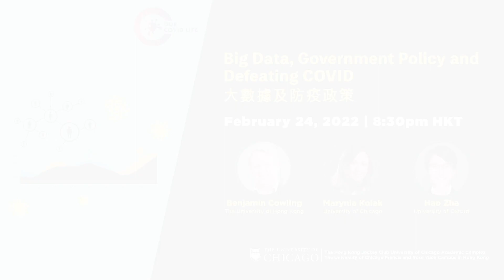Director’s Pick: Rethinking the Olympics – The “Dynamic Sustainable” Model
Director’s Pick
Rethinking the Olympics – The “Dynamic Sustainable” Model

Every four years, athletes from all over the world gather and compete in a wide range of sporting disciplines and events in the Olympic Games. Nations and countries invest significant resources to persuade the Olympic Committee they should win the right to bid and host this mega global event and declare their city’s dominance as the world’s most advanced, relevant and progressive.

There is one argument that fan identification with home-town teams and global sporting events like the Olympics and World Cup provide a basis for establishing cohesion.  Such events encourage a sense of local and national identity, unity and belonging for the athletes and their fans.  In short, sports give fans a feeling of psychological connectedness.

But the Olympics and other major global sporting events may be in trouble.  Already faced with the soaring costs of building and hosting an Olympics, cities are now required to spend billions in additional resources to ensure safety for all athletes, visiting country personnel and fans.  Cities are beginning to shy away from even bidding for the Olympics forcing the need to rethink the model.

Some economists argue that the costs of hosting international sporting events are overblown, while others are encouraging cities to develop more sustainable strategies for hosting these mega events.

Join our expert panel as they discuss the importance of global sporting events, the economic impact to the host city, and a new model of “dynamic sustainability” for the Olympics of the future.

Speakers
Professor Allen Sanderson
Senior Instructional Professor in Economics and the College
Kenneth C. Griffin Department of Economics

Professor Maria Guajardo
Professor, Faculty of International Liberal Arts
SOKA University

Professor Andrew Zimbalist
Robert A. Woods Professor Emeritus of Economics
Smith College

Moderator
Mark Barnekow (MBA’88)
Executive Director
The Hong Kong Jockey Club University of Chicago Academic Complex |
The University of Chicago Francis and Rose Yuen Campus in Hong Kong

Opening  - 0:00
Speaker Introduction – 1:35
Professor Allen Sanderson's View – 4:35
Professor Maria Guajardo's View – 8:27
Professor Andrew Zimbalist's View – 17:45
Panel Discussion – 25:44